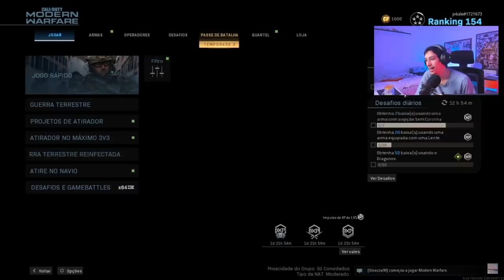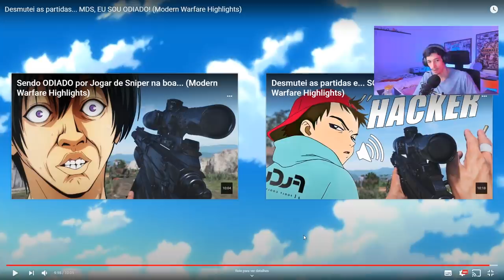REAGINDO AO MELHOR SNIPER DO BRASIL!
Me segue no insta 📸: @dcorvo_